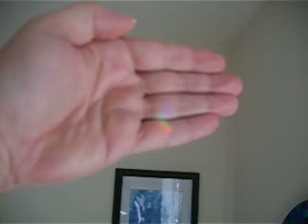Rainbows on Hand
Digital camera video of rainbows from crystal in window, projected on my hand